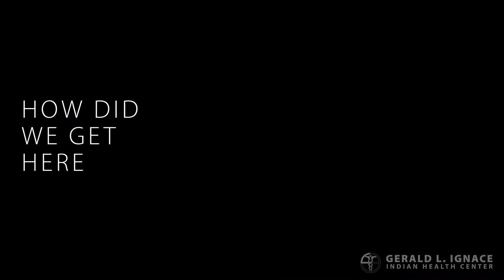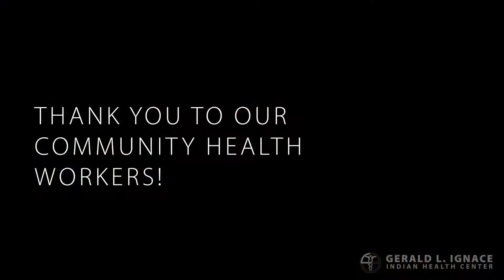Thank You to Our Community Health Workers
First hand experiences and testimonials from our community health workers at the Gerald L. Ignace Indian Health Center.

Jessica Martinez, Nico Alamo, Shanna Williams, Sarah Barron